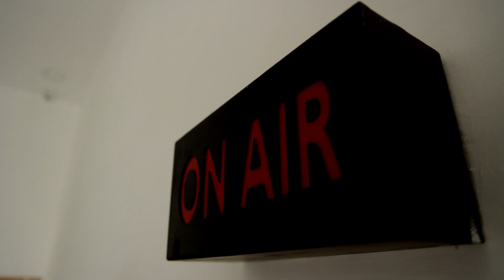மின் இணைப்பை ஆதாருடன் இணைப்பதற்காக சிறப்பு முகாம் | TNEB | Aadhar Number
மின் இணைப்பை ஆதாருடன் இணைப்பதற்காக சிறப்பு முகாம்